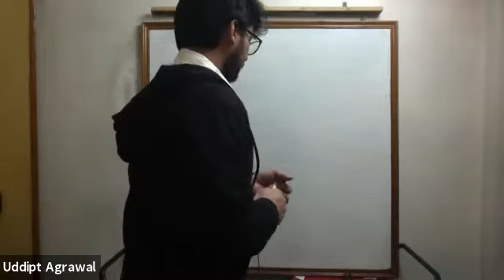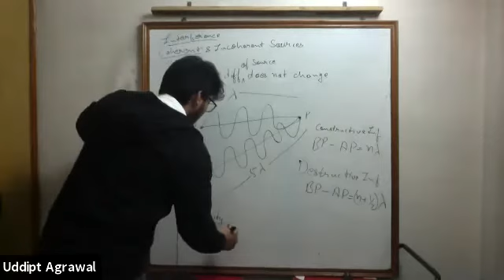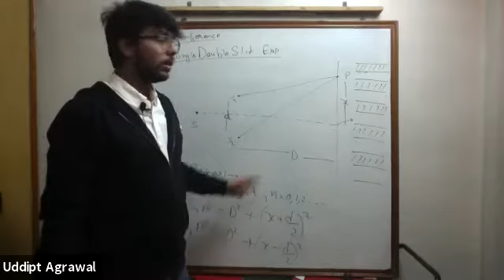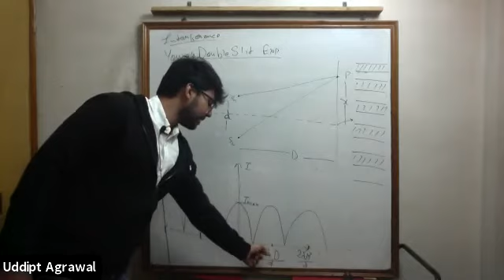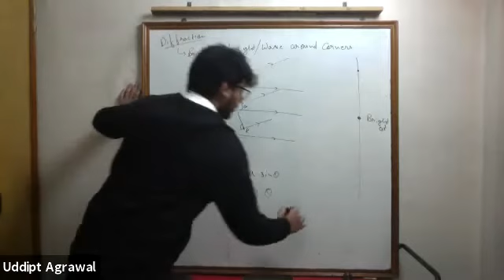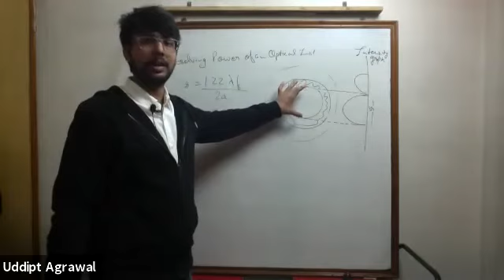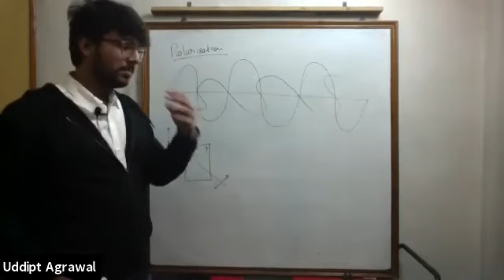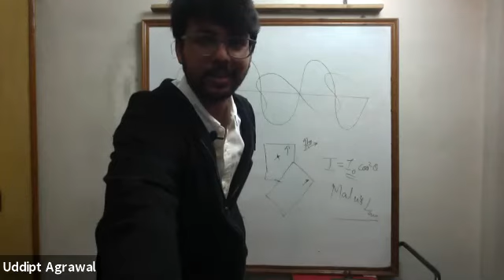Waves - Class No 10 by Atray Sir | IB 11th Physics HL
Atray Agrawal Sir teaches you what Waves are! In this IBDP Physics HL chapter, he discusses what Waves are, it's theory and how to solve different problems in it. He focuses on the concepts and fundamentals so that you get the best understanding of the chapter.

In these videos I'll cover all the topics of High School Physics. This Means I'll be covering everything ranging from Mechanics, Capacitors, Current Electricity, Magnetism to  Thermodynaics, Energy Production, Waves & Nuclear Physics.  I'm here to help you sail through these topics effortlessly, so don't worry, I'm on this journey with you!

Are you looking for questions to practice?  We have a big and wide collection of Questions and Papers, both Objective and Subjective type, for every Exam, which will help you in getting those concepts crystal clear and your practice rock solid.
➤Download my FREE Objective Type Question Bank(Pi Sheet) for Classification & Periodicity containing 392 Questions
Or
➤Download my FREE Subjective Type Question Bank(Phi Sheet) for Mechanics containing 93 Questions

➤If you're interested in more Practice Questions for any Topic, Sign up for our newsletter
and we'll get back to you.

"Thinking is the hardest work there is, which is probably the reason why so few engage in it." - Henry Ford

Cosmic Essence is an Institute Teaching Maths and Science for 9th, 10th, 11th & 12th - CBSE, IGCSE and IB Boards and JEE MAINS Aspirants based in Jaipur, Rajasthan, India.
If you wanna learn from us, we take both Online and Offline classes, message us.

At Cosmic Essence, we believe education is not about passing exams. It's not about winning from other people. It's not about getting a degree.

Education is about the Development of the Mind and Development of the Person as a whole. And that only happens when the student learns and understands the Subject. Not just cram formulae or solve problems mechanically. But rather to Inspire and excite them to start Loving the Subjects and use that knowledge in their practical life.

That's why we Teach students how to Think. Teaching Thinking through subjects of Maths and Science.

▽My Recommendations▽

➤ 10 ways Maths and Science can help you Make Better Decisions - Workshop